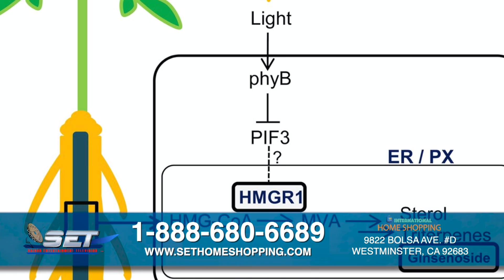Tin Tức với Hồng Tứ & Đoàn Trọng | 11/01/2021